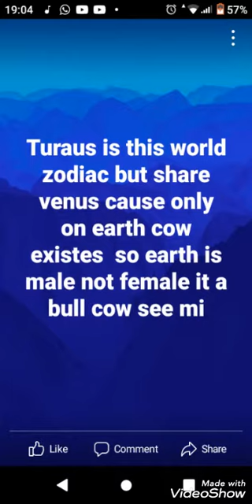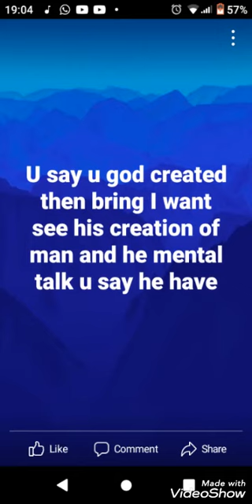immortality pt 8